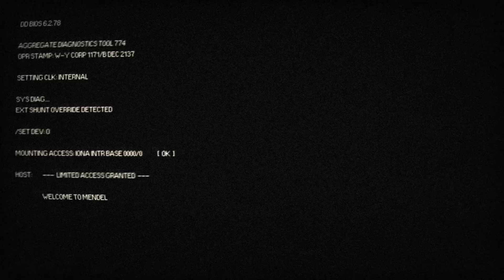Alien: Blackout Gameplay - Новая глава саги о чужом!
В Alien: Blackout Чужой становится пугающе реалистичным. Перехитрите совершеннейшего из охотников, раз за разом делая мучительно сложный выбор, который будет кардинально влиять на игру. Как избежать столкновения? Положиться на поврежденную станционную аппаратуру? Рискнуть жизнями членов команды? Вам решать.

Проведите команду Аманды Рипли через семь напряженных уровней, решая все более сложные задачи и не забывая, что человеческий (и нечеловеческий фактор) может повлечь за собой гибель всей станции.

Alien: Blackout геймплей представляет собой уникальный хоррор для мобильных платформ, который одинаково понравится и прожженным любителям ужасов, и фанатам «Чужого» — здесь ваша жизнь может оборваться в любую секунду.